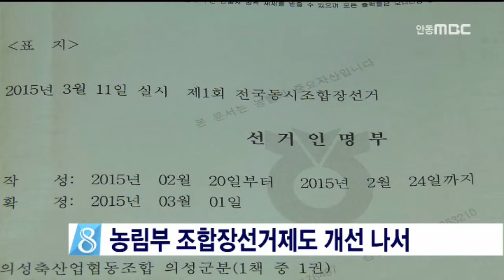[안동MBC뉴스]농림부 조합장선거제도 개선 나서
2015/03/11 11:34:50    작성자 : 이호영

농림축산식품부가
이번 전국동시 조합장선거 과정에서 나타난
'짝퉁조합원,깜깜이 선거' 등 각종 문제점을
개선하기 위해 10월까지 대책을 마련하기로
했습니다.
◀ＥＮＤ▶

농림부는 지나친 선거운동 규제로
조합원의 알권리와 후보자들의 정책홍보기회를
막는다는 지적에 대해 합동연설회 허용 등
선거제도를 개선하겠다고 밝혔습니다.

이와함께 조합원 자격이 없는 '짝퉁 조합원'의 투표로 선거결과가 왜곡된다는 지적에 대해서도
지역별, 품목별 조합 특성을 반영해
조합원 기준을 구체화하겠다고 덧붙였습니다.